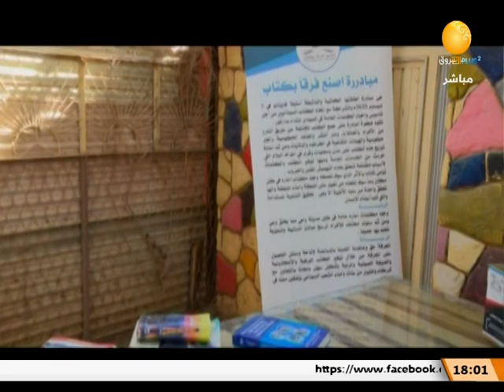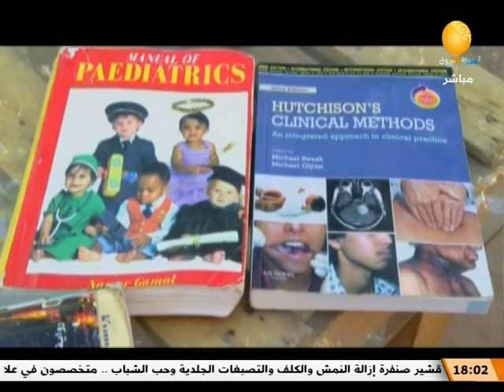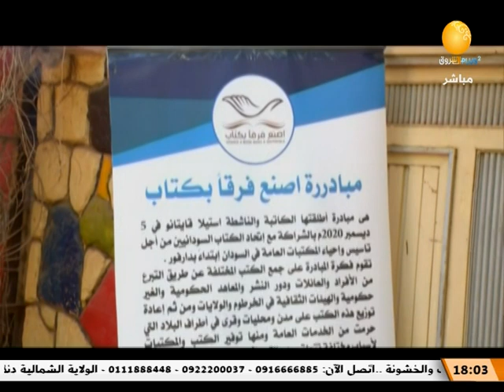ظلال الأصيل | مبادرة إصنع فرقا بكتاب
ظلال الأصيل ـــ تقديم: منى عبد الهادي ||

الشروق_ الفضائية
Ashorooq Tv
ـــــــــــــــــــــــــــــــــــــــــــــــــــــــــــــ